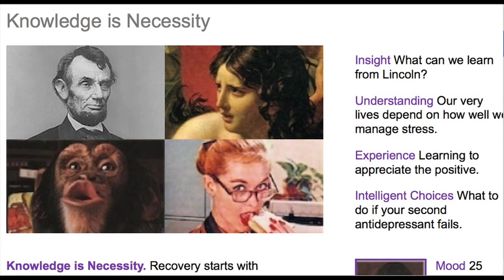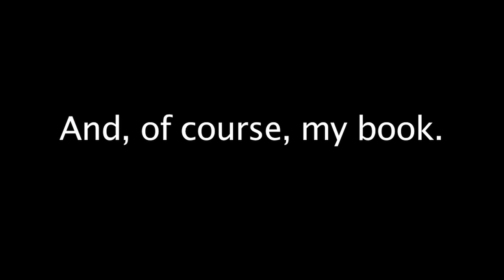Welcome to McManweb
John McManamy guides you through his mcmanweb site.